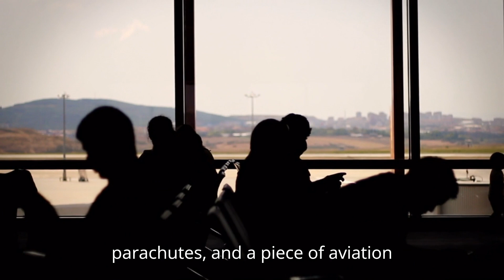The unsolved mystery of a man who lost in the sky story of dbcooper 😲 🤔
Assalm O Alakum in this video we are going to talk about The unsolved mystery of a man who lost in the sky story of dbcooper 😲 🤔